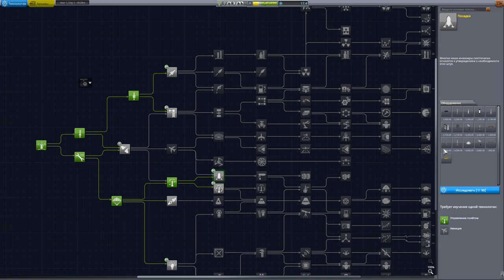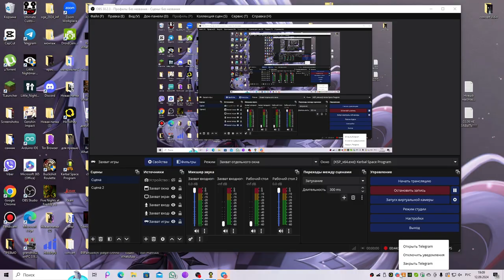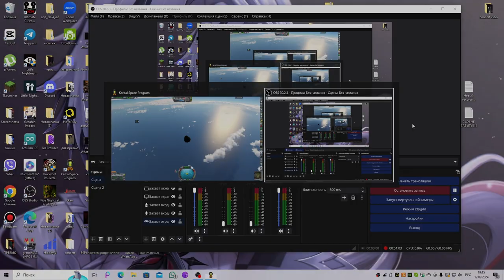ПЕРВЫЕ ШАГИ▶Прохождение Kerbal Space Program на русском▶ Kerbal Space Program